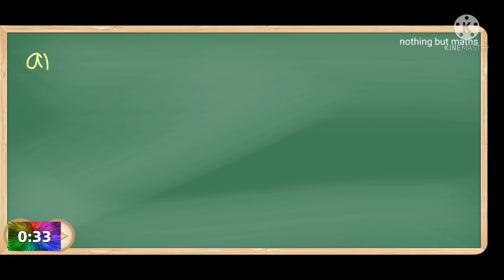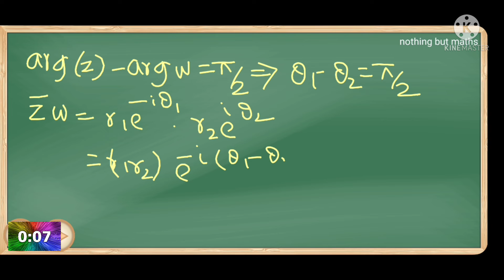JEE MATHS ONE MINUTE ONE PROBLEM 9 | DHAKSHNAMOORTHY S